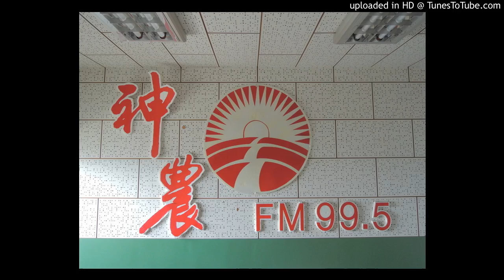20160407 神農補給站(上)